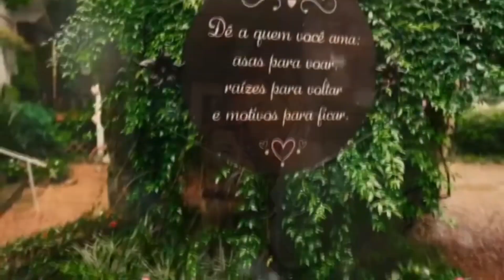Melhores Clipes Forró Romântico 2023 -Joyce Tayná - Banda A Loba -Danieze Santiago e Kalor da Paixão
Um logotipo é a alma da identidade de uma marca. Apresenta a natureza de uma empresa ou produto e desempenha um papel crucial no branding. Um logotipo poderoso atua como uma ponte entre sua marca e o público, além de contar a história de sua empresa.

Um logotipo animado é uma forma moderna e vibrante de apresentar uma marca. Ele exibe a personalidade de uma empresa e transfere mensagens específicas para atrair clientes. Além disso, é uma excelente maneira de se destacar de seus concorrentes porque um logotipo animado promete originalidade.

Os vídeos tornaram-se necessários para as empresas hoje porque permitem que as marcas mostrem que são modernas, profissionais e experientes em tecnologia. Para trazer exclusividade para sua  empresa  adquira agora alguma de nossas intros e fique à frente de seus concorrentes.